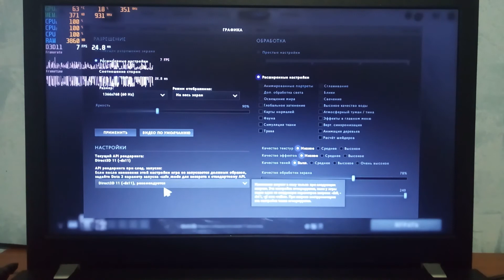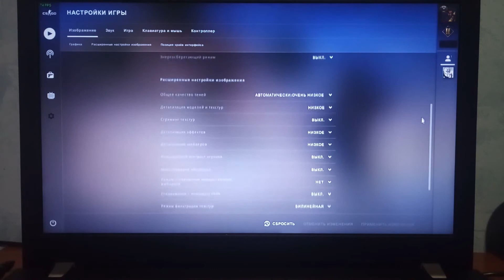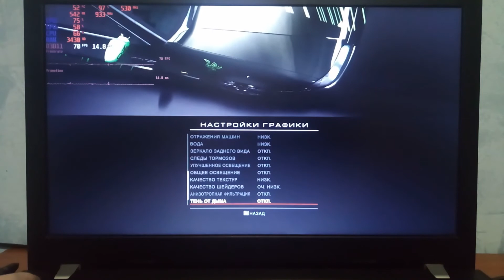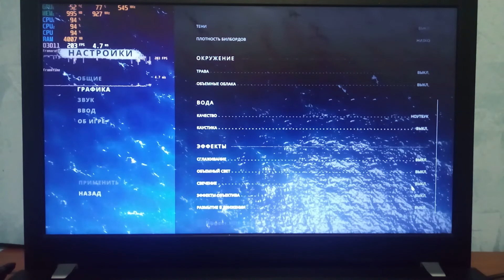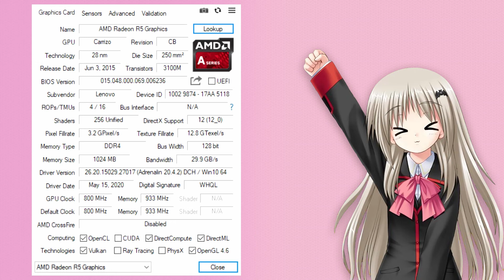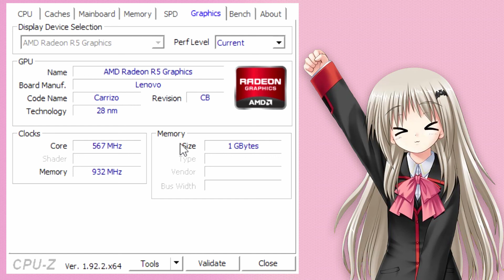Lenovo ThinkPad E575 разборка и тесты в играх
Здравствуйте товарищи! Сегодня у нас ноутбук Lenovo ThinkPad E575. Будем его обслуживать то есть чистить систему охлаждения, добавлять оперативную память и протестируем немного в играх.

Операционная система:  Microsoft Windows 10.

Мониторинг: MSI Afterburner.

Тестируемые игры:  Dota 2, Counter-Strike: Global Offensive, Quake Champions, American Truck Simulator, Grid Autosport, Stranded Deep.